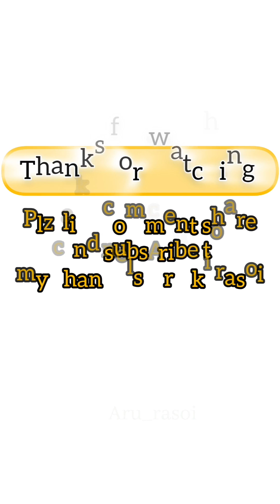इतने कम समय मे नाश्ते मे क्या बनेगा ??☺️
nasta recipe of aloo
aloo breakfast recipes indian
aloo ka special nashta
aloo recipe for nashta
aloo ka nashta
aloo ka nashta recipe
aloo ka nashta kaise banaen
aloo ka nashta banane ki recipe
aloo ka nashta without oil
aloo ka nashta vrat ke liye
aloo ka nashta easy
aloo ka nashta ki recipe
aloo ka nashta simple
aloo ka nashta aru ki rasoi
nasta recipe
nasta recipe in hindi
nasta recipe in marathi
nasta recipe easy
nasta recipe in bangla
nasta recipe in gujarati
nasta recipe indian
nasta recipe in kannada
nasta recipe new
nasta recipe easy and fast
nai nashta
nai nashta recipe
naye nashte ki recipe
naye nashte
nashte ki nai recipe
koi naya nashta
vrat wale aloo kachaloo
vrat wale aalu kachalu